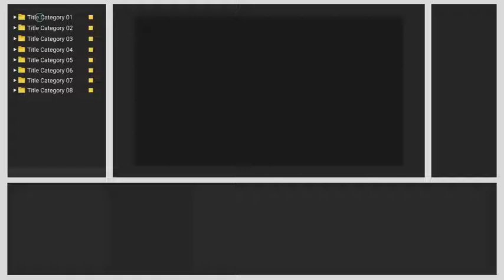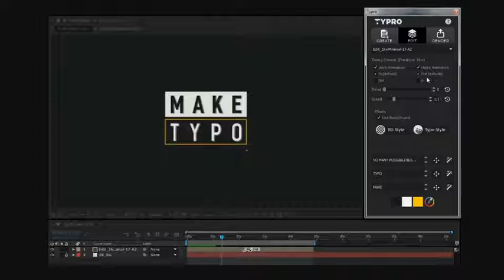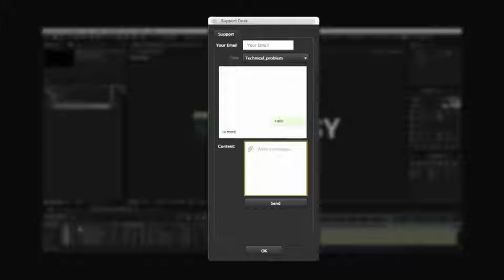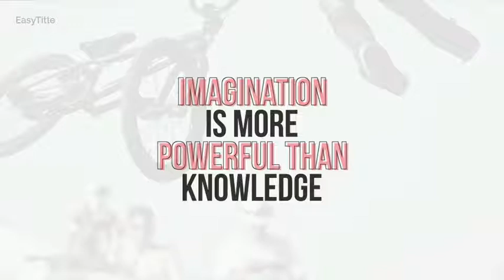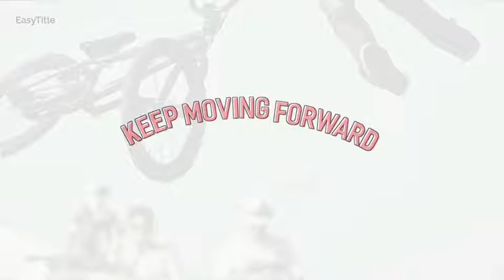Videohive After Effects Project Files Free Download: Typro - ImpactPack | 215 Title Animations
Typro - ImpactPack | 215 Title Animations.
Project Features

Powerful script : You can quickly create and edit titles from anythere in your project.
ImpactPack :215 Unique original titles.
Includes 5 categories.
All scenes have different animations with different In and Out animation.
Resolution :540p, 720p, 1080p (1920×1080), 2K and 4K (3840×2160) resolutions.
Speed and duration controller.
RTL support in version CS6 and above.
Universalized expressions:Works with any AE s language.
Version: After Effects Cs6, CC, CC2014, CC2015 & CC2017.
Fonts:Links to download the font included in the package.
Tutorial :Audio/video tutorial included – Showing step by step